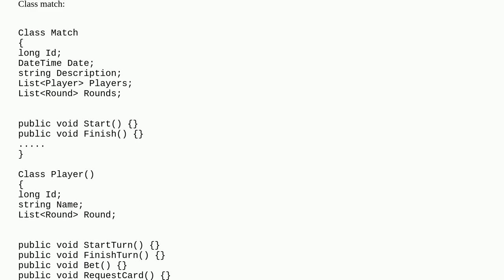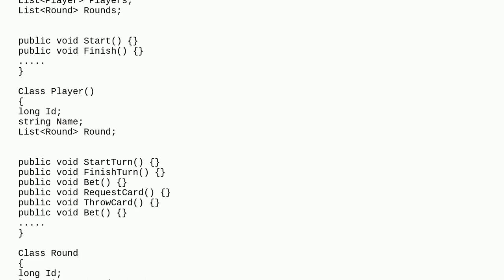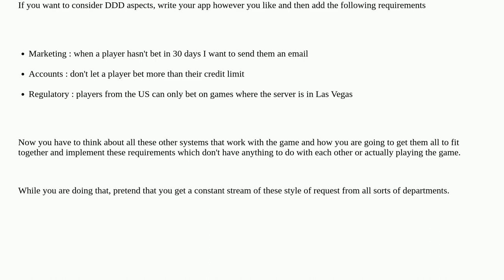Softwareengineering: Doubts how to design a card game in DDD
Doubts how to design a card game in DDD

A special thanks goes out to the awesome community

  domain-driven-design